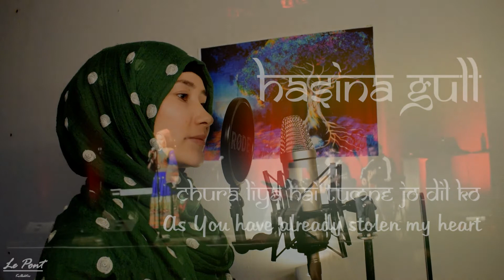"Chura liya" Hasina Gull - At IM Skolavslutning 2017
Hasina Gull singing "Chura Liya" at Östrabo theater, Uddevalla Sweden 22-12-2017

Yaadon Ki Baaraat (English: Procession of Memories) is a 1973 Indian Bollywood film, directed by Nasir Hussain and written by Salim-Javed (Salim Khan and Javed Akhtar). It featured an ensemble cast, starring Dharmendra, Zeenat Aman, Ajit Khan, Vijay Arora, Tariq Khan, Neetu Singh and Aamir Khan.

The film was influential in the history of Indian cinema. It was the first masala film, combining elements of the action, drama, romance, musical, crime and thriller genres. The masala went on to become the most popular genre of Indian cinema, and Yaadon Ki Baaraat has thus been identified as "the first quintessentially" Bollywood film.

Le Pont Kollektiv